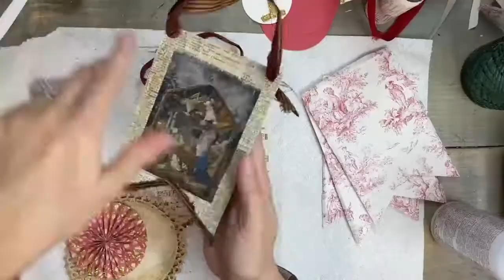Easy Christmas Bunting Kits!!!!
Christmas Kit!!